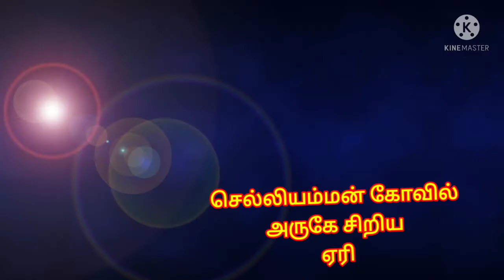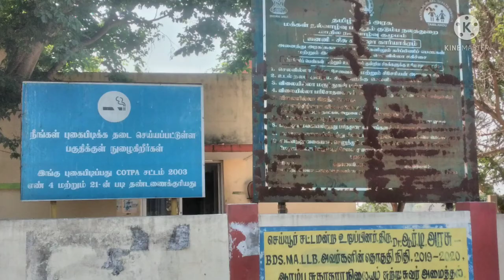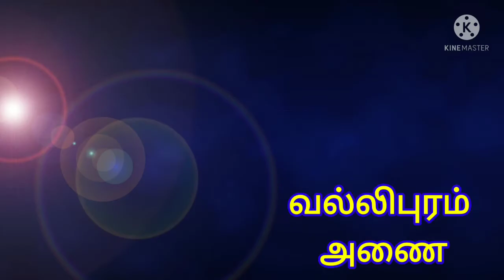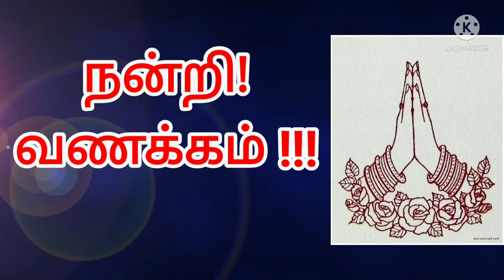பள்ளி பரிமாற்றம்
அரசு உயர்நிலைப்பள்ளி வல்லிபுரம